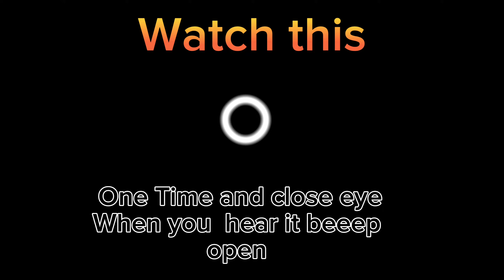This is scary 😱😱 +18 OMG Sh...